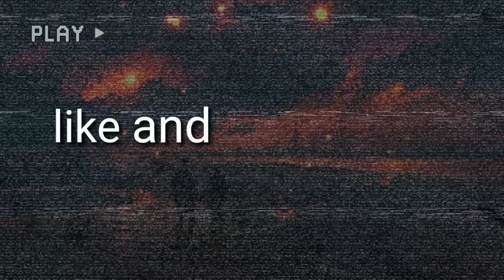I got a W for once yay